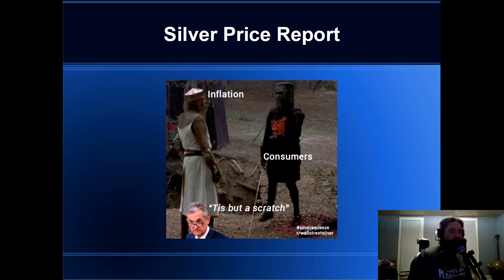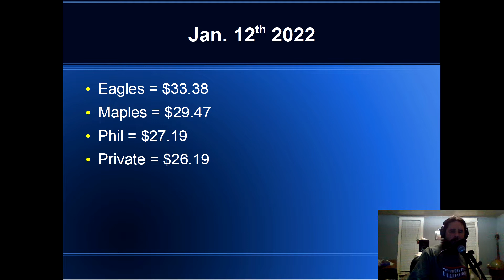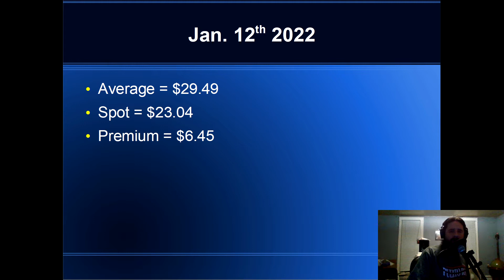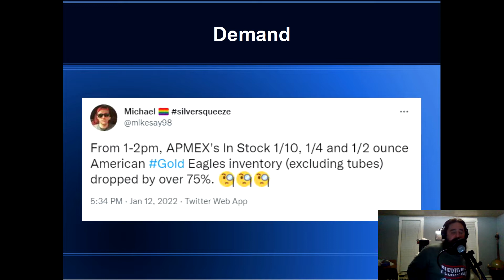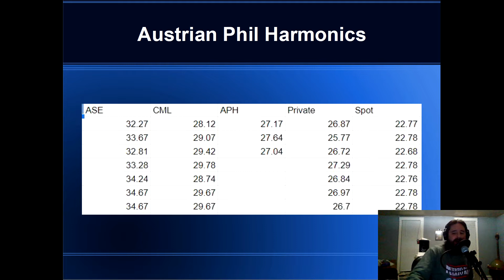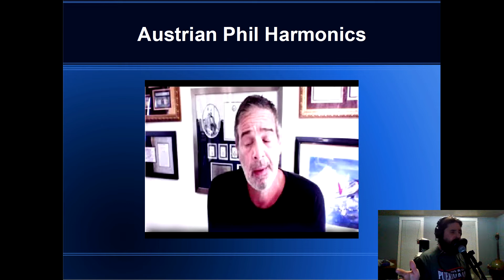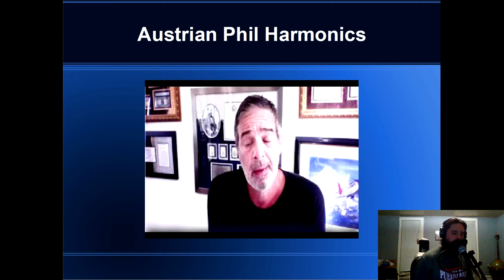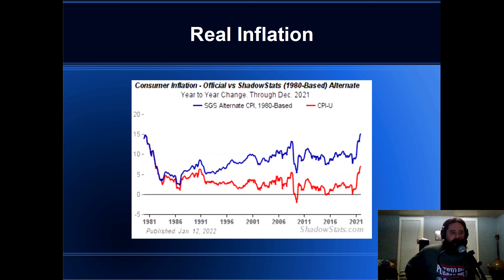Silver Price Report - Physical Price For 1/11/2022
Average price of physical silver for 1/11/2022.